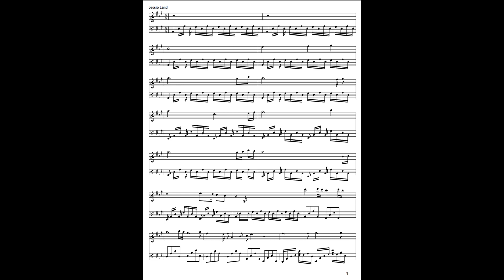Vinnai Thaandi Varuvaya Title Bgm | Jessie Land | VTV | GVM | AR Rahman | Simbu | Trisha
Kadhal ah theditu po mudiyadhu...
Adhuva nadakanum
Namala potu thaakanum
Thala keezha potu thirupanum...
Piano Cover of Vinnai Thaandi Varuvaya Title Bgm (Jessy's Land) composed by Mozart of Madras AR RAHMAN
Some of u have asked a lot of times about that watermark in my videos... that's due to some subscription issues guys... I have removed it♥️
Hope you like the track♥️

Follow for more Covers and Mashups

Thanks for ur Support and Keep supporting guys💙